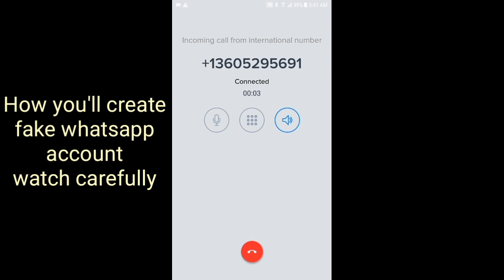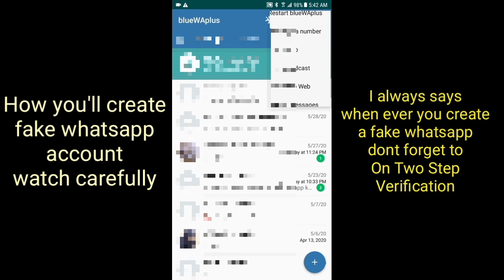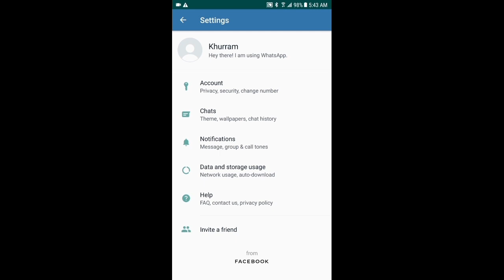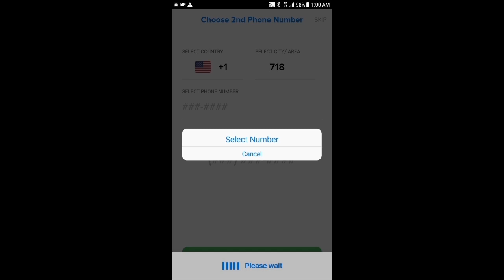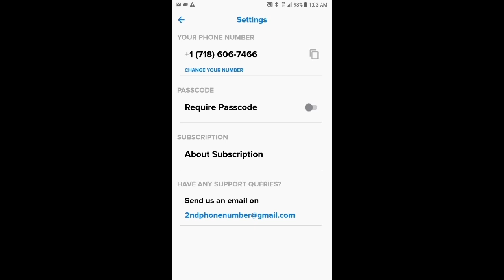How to Unblock Yourself on whatsapp? | Get free US number & Create whatsapp account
For downloading App you will see my Post on Google ( How to Unblock Yourself on Others Whatsapp New Way Mr Kjee ) Just Click On My Post & You'll be redirected for downloading app

Root Any Android 100% Without Pc | Vmos Pro | Without Twrp - Magisk Manager | One Click Root Method!

How to Get free US Canada number for WhatsApp (Legally) & Create Whatsapp Account 2020

How to make Ghost Rider fire Bike Tiktok Trend VFX - Ghost Rider VFX  tutorial-editing in Kinemaster

Convert Apps Into A-p-k file & Send it to any social apps like WHATSAPP,  FB, Instagram for download

Best Alternative of VMOS | Run Pubg In 1GB Ram | Root Any Android Device free & VAMOS Pubg 2020

Get free US number for WhatsApp & create WhatsApp account 2020 ( New Apps - New arrival TextFun & Setup )

Jazz- Telenor- Ufone- Warid- Jio- Airtel- Zong- free Recharge & Get free US number for Whatsapp 2020

Hi Friends!